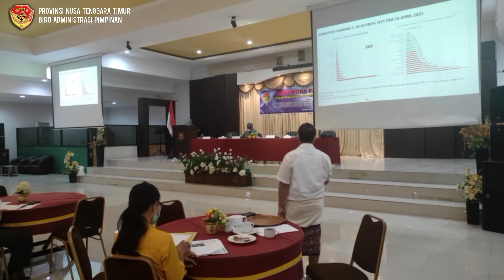Pertemuan Bakohumas II. Selasa 27 April 2021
Selasa 27/04/2021

*Pertemuan Bakohumas II*

Biro Administrasi Pimpinan Setda Provinsi NTT menggelar Pertemuan Bakohumas II dengan tema Langkah-langkah Strategis Pemerintah Provinsi NTT Dalam Rangka Menjamin Ketersediaan Pangan dan Menekan Laju Penyebarn Covid-19 Pasca Siklon Tropis Seroja yang dilaksanakan di Hotel Ima pada Selasa 27 April 2021.

Assiten II Setda Provinsi NTT, Ir. Samuel Rebo yang mewakil Gubernur NTT dalam sambutannya mengatakan Pemerintah dan masyarakat mesti percaya diri dalam menghadapi bencana yang dihadapi daerah ini untuk itu maka perlu ada langkah-langkah strategis.

"Yang harus kita lakukan yaitu :  Percepat masa pemulihan dengan melakukan koordinasi aktif secara vertikal yakni Pemerintah Pusat, terkait dukungan pembangunan infrastruktur, sebagai dampak bencana ini, melakukan koordinasi dengan Kabupaten/Kota terkait kesiapan data yang akurat terkait korban jiwa, status pengungsi, kerusakan rumah masyarakat, jumlah masyarakat terdampak, jumlah fasilitas umum/sosial terdampak dan kerusakan jembatan, jalan, sekolah, tempat ibadah dan sarana prasarana pendukung pertanian," jelas Samuel.

"Juga harus Lakukan perbaikan lahan pertanian dan sarana pendukungnya, dan segera dilakukan penanaman kembali padi dan jagung, sehingga menutupi kerugian para petani yang gagal panen sebagai dampak bencana lalu," tambahnya.

Beliau juga meminta BPBD Provinsi NTT agar segera melakukan kajian yang menyeluruh, untuk mewujudkan wisata yang aman di setiap destinasi wisata yang dimiliki NTT serta penting juga Lakukan langkah strategis secepatnya  dalam melakukan trauma healing bagi para korban bencana yang terdampak bencana, yang bagian keluarganya meninggal/hilang, agar para korban memiliki harapan hidup kedepanya dan sehat secara psikisnya.

Sementara itu dari pihak Dinas Pertanian NTT disampaikan Langkah Strategis Pemprov NTT untuk Pemulihan Pertanian NTT dianraranya yaitu Pendataan dan verifikasi data pertanian terdampak untuk intervensi kegiatan Provinsi dan Pusat, Percepatan Tanam MT ASEP 2021 dan mengganti tanaman yang rusak/puso, brigade Pertanian dengan proteksi tanaman, panen dan pengolahan, perbaikan infrastruktur pertanian seperti daerah irigasi di berbagai sentra produksi pangan dan juga Penanaman pisang 100.000 anakan seluas 100 ha di 10 kab terdampak serta rehabilitasi dan optimasi lahan terdampak.

Adapun juga, Strategi menjamin ketersediaan pangan diantaranya Pemerintah memastikan fasilitas dan bantuan di semua lini, pangan (produksi-konsumsi) berjalan sebagaimana mestinya kemudian Mengoptimalkan potensi produksi pangan dalam daerah dan memperbaiki sistem logistik pangan di NTT serta Koordinasi antar pemangku kepentingan terkait dalam penerapan strategi kebijakan pangan ini.